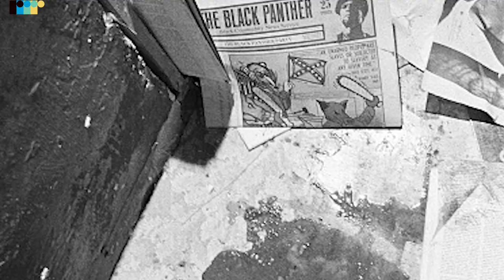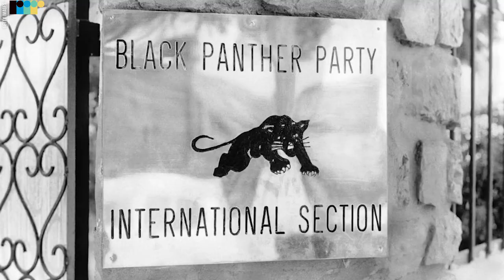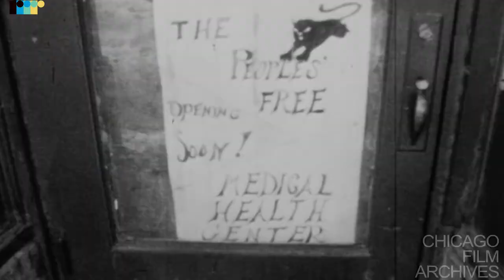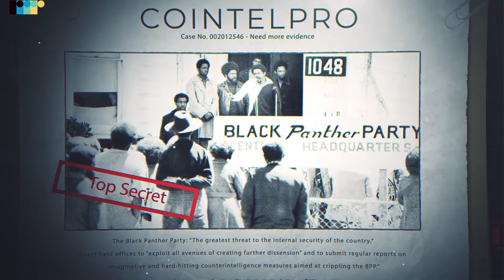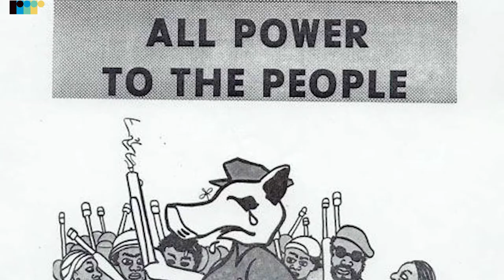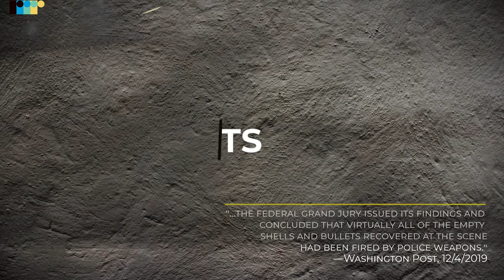From North to South: Chairman Fred Hampton and the original Rainbow Coalition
Many American schools usually keep their Black History curriculum on the Civil Rights Movement narrow down to just a handful of people. Most grade students never learned about Fred Hampton in the classroom. He was the chairman of the Black Panther Party in Illinois—a Chicagoland native with Southern roots who built a coalition of Black Chicagoans, white Southerners who had moved up north from Appalachia, Latino immigrants and even Chicago street gang members.

Chairman Hampton worked to successfully form and lead this rainbow coalition until he was killed by police on December 4, 1969.

Some argue that’s why he was killed.

This is the story of how Chairman Fred Hampton Sr.—a Windy City native with Southern roots—united a city for a common cause, and how the government unraveled it.